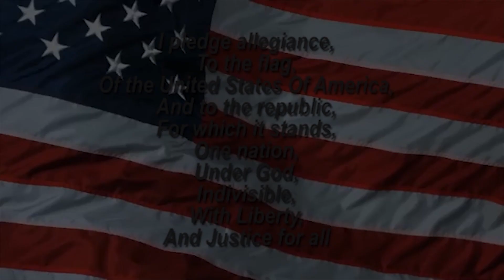Sting News 12 18 18